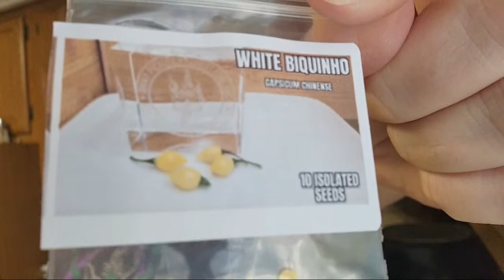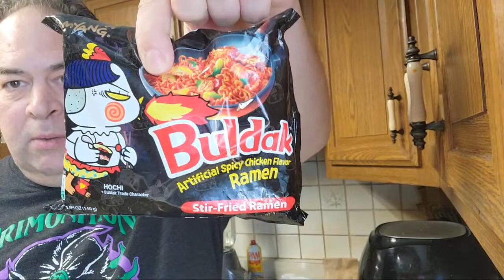White Biquinho Review + 50% Off Sale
Cofe: 50%20ORDERS Jppepperseeds.com